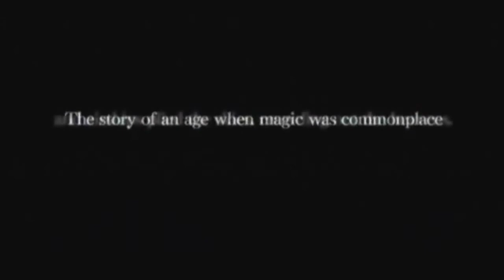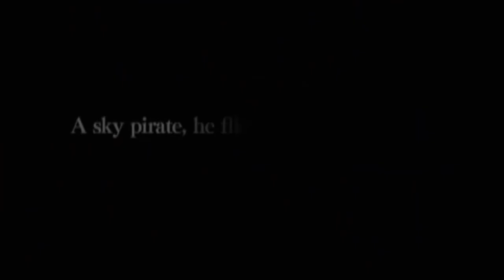RetroStreamers Review - Final Fantasy XII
Hoy os traemos nuestra review de Final Fantasy XII, el que es ya un clásico de Square. Analizamos como se vivió el hype cuando salió y si cumplió con las expectativas que generó.